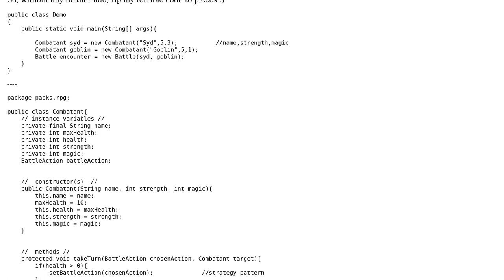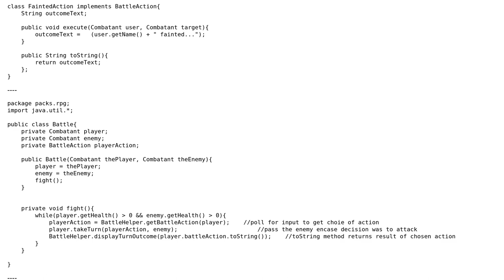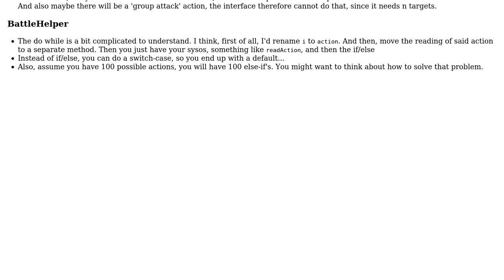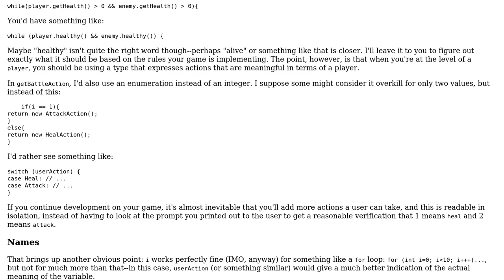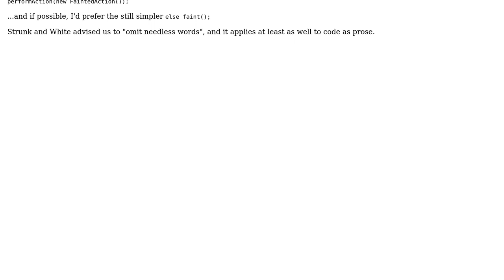Code Review: Java RPG battle simulator (2 Solutions!!)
Code Review: Java RPG battle simulator

With thanks & praise to God, and with thanks to the many people who have made this project possible! | Content (except music & images) licensed under CC BY-SA | Music | Images & others | With thanks to user Syd user slowy user Jerry Coffin and the Stack Exchange Network Trademarks are property of their respective owners. You are responsible for your own actions.